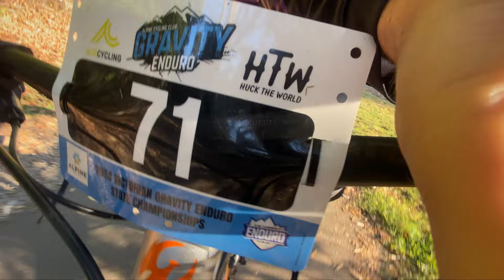We Made The Podium / Vic State Enduro Champs / Vlog 56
My Gopro went flat on the first run. oops. Connor Mielke clutched up and let me use her footage. Sorry it's the incorrect frame.

Super happy to be back on the Podium down here at the Vic State Enduro Champs. Had a great day and heaps of fun with the @hucktheworldco dudes all week.